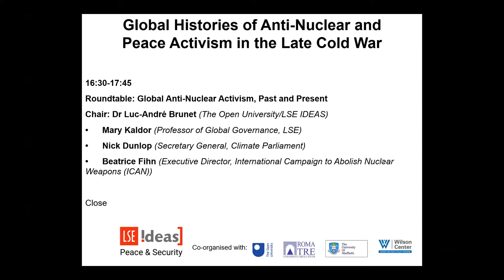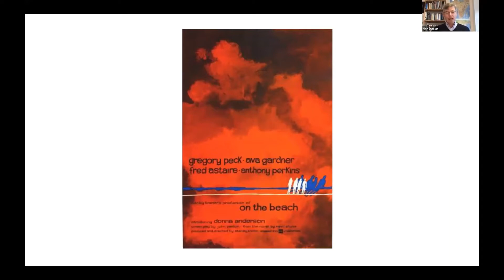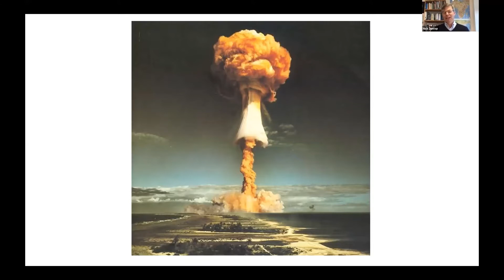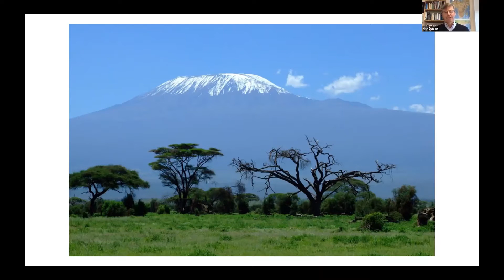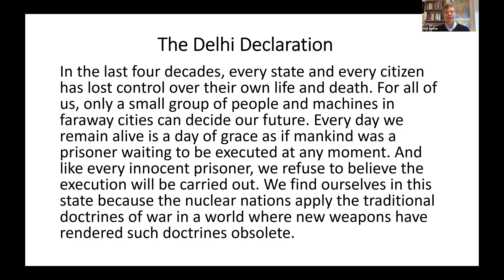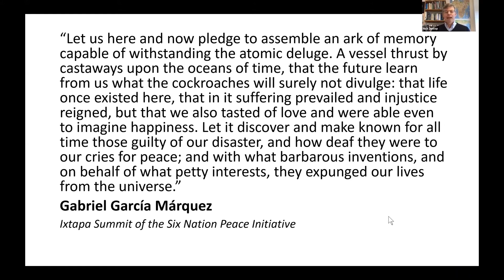Global Histories of Anti-Nuclear and Peace Activism in the Late Cold War | LSE IDEAS Online Event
This event will explore different forms of international action for nuclear disarmament since the 1980s and what lessons can be drawn for campaigners and policymakers today.

Speakers
🔴 Nick Dunlop
🔴 Beatrice Fihn
🔴 Mary Kaldor

Chair
🔴 Luc-André Brunet

This event was recorded on Friday 26 March.